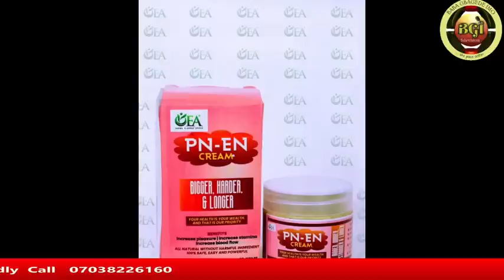ORO BURUKU LENU OMOLEHIN ONITIRI!! ARIFIN NLA REE OO!!